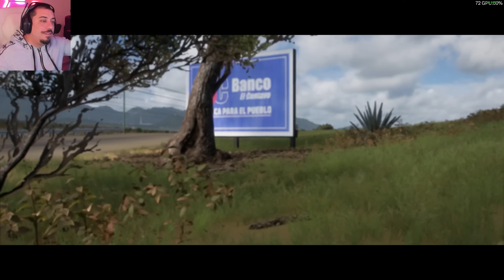GOLIAS SEM FREIO DE CARRO NOVO - FORZA HORIZON 5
Forza Horizon 5 é um  jogo de corrida de mundo aberto desenvolvido pela Playground Games com assistência da Turn 10 Studios e publicado pela Xbox Game Studios.
É a quinta entrada da série Forza Horizon

Forza Horizon 5 se passa no México e conta com paisagens magníficas! O game está dublado e legendado em Português PT-BR!

Vídeo disponibilizado em 4K 60fps no PC

Vídeos todos os dias as 11h

Obrigado pela presença, te aguardo no próximo vídeo de Forza Horizon 5